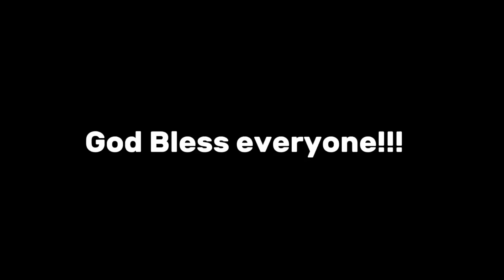Making Homemade Ice Cream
Change the quality settings to 720p or higher for better resolution!